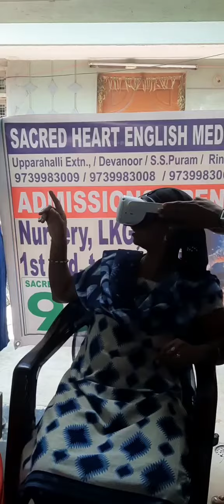sacredheartschool sacredheartschooltumkur l shorts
9DVR ಲ್ಯಾಬ್ ಎಂದರೇನು?
ವರ್ಚುವಲ್ ರಿಯಾಲಿಟಿ ಮತ್ತು 360-ಡಿಗ್ರಿ ವೀಕ್ಷಣೆಯ ಅನುಭವವನ್ನು ಪ್ರದರ್ಶಿಸುವ ಡಿಜಿಟಲ್ ಪರಿಕರಗಳನ್ನು ಬಳಸಿಕೊಂಡು ಕಲಿಕೆಯನ್ನು ಹೆಚ್ಚಿಸುವ ತಲ್ಲೀನಗೊಳಿಸುವ ಮತ್ತು ನವೀನ ವಿಧಾನ. ಈ ಪ್ರಾಯೋಗಿಕ ಕಲಿಕೆಯು ವಿದ್ಯಾರ್ಥಿಗಳಿಗೆ ಸೈದ್ಧಾಂತಿಕ ಪರಿಕಲ್ಪನೆಗಳನ್ನು ಸುಲಭವಾಗಿ ಮತ್ತು ಹೆಚ್ಚಿನ ಆಳದಲ್ಲಿ ಅರ್ಥಮಾಡಿಕೊಳ್ಳಲು ಅನುವು ಮಾಡಿಕೊಡುತ್ತದೆ, ಹೀಗಾಗಿ ಯಾವುದೇ ವಿಷಯಗಳನ್ನು ಗ್ರಹಿಸುವ ವಿದ್ಯಾರ್ಥಿಗಳ ಸಾಮರ್ಥ್ಯವನ್ನು ಹೆಚ್ಚಿಸುತ್ತದೆ.
ತುಮಕೂರಿನಲ್ಲಿ  ಮೊಟ್ಟ ಮೊದಲ ಬಾರಿಗೆ ವಿದೇಶಿ ಶಾಲೆಗಳಲ್ಲಿನ ಹೊಸ ತಂತ್ರಜ್ಞಾನ ಆಧಾರಿತ 9D-VR ಲ್ಯಾಬ್ ಶಿಕ್ಷಣ ವ್ಯವಸ್ಥೆಯನ್ನು ಪರಿಚಯಿಸುವ ನನ್ನ ಕನಸು ನನಸಾಗಿದೆ.

ಈ 9DVRLab ಆಧುನಿಕ ಶಿಕ್ಷಣದಲ್ಲಿ ಹೊಸ ಕ್ರಾಂತಿಯನ್ನು ಸೃಷ್ಟಿಸುವ ವ್ಯವಸ್ಥೆಯಾಗಿದೆ.
ಕಷ್ಟಕರವಾದ ಹಾಗೂ ಕಲ್ಪನೆಗೂ ಬಾರದ ಪಠ್ಯ ವಿಷಯಗಳನ್ನು ವರ್ಚುಯಲ್   ರಿಯಾಲಿಟಿ  ಮೂಲಕ ಸರಳಗೊಳಿಸಿ ನೈಜ ಕಲಿಕಾ ಅನುಭವವನ್ನು ವಿದ್ಯಾರ್ಥಿಗಳಲ್ಲಿ ಉಂಟುಮಾಡಿ ಶಾಶ್ವತವಾಗಿ ನೆನಪಿಡಲು ಸಹಕಾರಿಯಾಗಿದೆ.

ಡಾ, ಲ್ಯಾನ್ಸಿ ಹೆಚ್ ಪಾಯ್ಸ್
ಶಿಕ್ಷಣ ತಜ್ಞರು
ಸಂಸ್ಥಾಪಕ ಅಧ್ಯಕ್ಷರು
ಸೇಕ್ರೆಡ್ ಹಾರ್ಟ್ ಇಂಟರ್ನ್ಯಾಷನಲ್ ಸೈನ್ಸ್ ಅಂಡ್ ಟೆಕ್ನೋ ಸ್ಕೂಲ್  ಉಪ್ಪಾರಹಳ್ಳಿ ತುಮಕೂರು

9DVR ಲ್ಯಾಬ್ ಸಂಪೂರ್ಣವಾಗಿ ತಲ್ಲಿನಗೊಳಿಸುವ ಹೊಸ ತಂತ್ರಜ್ಞಾನವಾಗಿದ್ದು ಪ್ರತಿ ವಿದ್ಯಾರ್ಥಿಗೆ ಹೆಡ್ ಮೌಂಟೆಡ್  ಡಿಸ್ಪ್ಲೇ ಅಥವಾ ಹೆಡ್ ಸೆಟ್ ಅನ್ನು ನೀಡಲಾಗುವುದು.

 ಚಿತ್ರಣ ಹಾಗೂ ಶಬ್ದದ ಮೂಲಕ ನೈಜ ಪ್ರಪಂಚದ ದೃಶ್ಯವನ್ನು 360 ಡಿಗ್ರಿ ವಾಸ್ತವಿಕ ನೋಟದಲ್ಲಿ ಅನುಭವಿಸುತ್ತಾರೆ.

 VR ಅನುಭವದ ಮೂಲಕ ಪಡೆದ ಕಲಿಕೆಯ ಧಾರಣೆಯು ವಿದ್ಯಾರ್ಥಿಗಳಲ್ಲಿ ಶೇಕಡ 90ರಷ್ಟು ಮನಸ್ಸಿನಲ್ಲಿ ಶಾಶ್ವತವಾಗಿ ಉಳಿಯುತ್ತದೆ.

ಶ್ರೀ ಸುಜಯ್ ಪಾಯ್ಸ್
ಕಾರ್ಯದರ್ಶಿಗಳು
ಸೇಕ್ರಡ್ ಹಾರ್ಟ್ ಇಂಟರ್ನ್ಯಾಷನಲ್ ಸೈನ್ಸ್ ಅಂಡ್ ಟೆಕ್ನೋ ಸ್ಕೂಲ್, ಉಪ್ಪಾರಹಳ್ಳಿ ತುಮಕೂರು

My dream to introduce the revolutionary technology-based 9D-VR lab education system found in foreign schools, for the first time in Tumakuru has come true.
This 9D-VR Lab will revolutionize modern education.
Difficult and unimaginable textual topics are simplified through virtual reality, 360 degrees of view, creating a real learning experience for students and helping them remember forever

An immersive and innovative method of enhancing learning using digital tools with virtual reality and 360-degree viewing experience. This experimental learning allows students to understand theoretical concepts easily and in greater depth thus increasing students' ability to grasp any topic.

Benefits of Virtual Reality in Education:

Increase knowledge area

Active experience rather than passive information

Helps understand complex concepts, subjects, or theories

No distractions while studying.

Boosts students' creativity

Expands learners' efficiency in gaining knowledge

Increase interest in boring subjects like science

Improve students' understanding

Improve teaching skills for teachers using VR by providing deep knowledge.

Improving memory power by connecting feelings with education.

It takes a very short time to understand complex topics.

Learn the curriculum using the book syllabus and connect it to the environment with practical training.

Virtual tour, game-based education, and fun.

Improve a student's imagination power.

 Tumakuru , Karnataka
Branches :
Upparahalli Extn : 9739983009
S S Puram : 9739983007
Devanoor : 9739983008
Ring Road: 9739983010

Sacred Heart College:
PUC: Commerce HEBA , CEBA
Degree: B.com
Post Graduation: M.com
ITI : Electrician

ಶಿಕ್ಷಣದಲ್ಲಿ ವರ್ಚುವಲ್ ರಿಯಾಲಿಟಿ ಪ್ರಯೋಜನಗಳು:

ಜ್ಞಾನದ ಪ್ರದೇಶವನ್ನು ಹೆಚ್ಚಿಸಿ
ಕೇವಲ ನಿಷ್ಕ್ರಿಯ ಮಾಹಿತಿಗಿಂತ ಸಕ್ರಿಯ ಅನುಭವ
ಸಂಕೀರ್ಣ ಪರಿಕಲ್ಪನೆಗಳು, ವಿಷಯಗಳು ಅಥವಾ ಸಿದ್ಧಾಂತಗಳನ್ನು ಅರ್ಥಮಾಡಿಕೊಳ್ಳಲು ಸಹಾಯ ಮಾಡುತ್ತದೆ
ಅಧ್ಯಯನದ ಸಮಯದಲ್ಲಿ ಯಾವುದೇ ಗೊಂದಲವಿಲ್ಲ
ವಿದ್ಯಾರ್ಥಿಗಳ ಸೃಜನಶೀಲತೆಯನ್ನು ಹೆಚ್ಚಿಸುತ್ತದೆ
ಜ್ಞಾನವನ್ನು ಪಡೆಯಲು ಕಲಿಯುವವರ ದಕ್ಷತೆಯನ್ನು ವಿಸ್ತರಿಸುತ್ತದೆ
ವಿಜ್ಞಾನದಂತಹ ನೀರಸ ವಿಷಯಗಳಲ್ಲಿ ಆಸಕ್ತಿಯನ್ನು ಹೆಚ್ಚಿಸಿ
ವಿದ್ಯಾರ್ಥಿಗಳ ತಿಳುವಳಿಕೆ ಮಟ್ಟವನ್ನು ಸುಧಾರಿಸಿ
ಆಳವಾದ ಮಟ್ಟದ ಜ್ಞಾನವನ್ನು ಒದಗಿಸುವ ಮೂಲಕ ವಿಆರ್ ಬಳಸುವ ಶಿಕ್ಷಕರಲ್ಲಿ ಬೋಧನಾ ಕೌಶಲ್ಯಗಳನ್ನು ಸುಧಾರಿಸಿ.
ಶಿಕ್ಷಣದೊಂದಿಗೆ ಭಾವನೆಗಳನ್ನು ಜೋಡಿಸುವ ಮೂಲಕ ನೆನಪಿನ ಶಕ್ತಿಯನ್ನು ಸುಧಾರಿಸುವುದು.
ಬಹಳ ಸಂಕೀರ್ಣವಾದ ವಿಷಯಗಳನ್ನು ಅರ್ಥಮಾಡಿಕೊಳ್ಳಲು ಬಹಳ ಕಡಿಮೆ ಸಮಯ ತೆಗೆದುಕೊಳ್ಳುತ್ತದೆ.
ಅದರ ಸಂಪರ್ಕ ಪರಿಸರ ಮತ್ತು ಪ್ರಾಯೋಗಿಕಗಳೊಂದಿಗೆ ಪುಸ್ತಕ ಪಠ್ಯಕ್ರಮದ ಪ್ರಕಾರ ಶಿಕ್ಷಣವನ್ನು ಪಡೆಯಿರಿ.
ವಿನೋದ, ವರ್ಚುವಲ್ ಪ್ರವಾಸ ಮತ್ತು ಅಸ್ತಿತ್ವದಲ್ಲಿರುವ ಆಟ ಆಧಾರಿತ ಶಿಕ್ಷಣ.
ವಿದ್ಯಾರ್ಥಿಯ ಕಲ್ಪನೆಯ ಶಕ್ತಿಯನ್ನು ಸುಧಾರಿಸಿ.